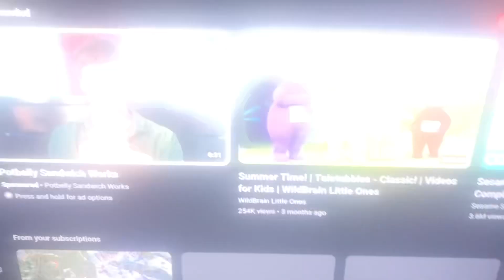Moe Szyslak & RGP Snowflakes Shenyang Samon Audio & Video EP Trailer